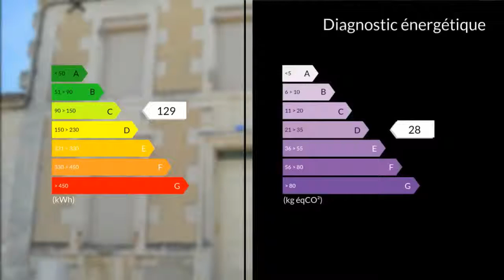A vendre - Maison/villa - Saint-Amant-de-Boixe (16330) - 7 pièces - 182m²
Venez découvrir à Saint-Amant-de-Boixe (16330) à 15 kms au nord d'Angoulême et 3 kms de la RN10 cette maison de bourg en pierres de 182 m², proche de toutes commodités. Ce bien se compose au rez-de-chaussée d une entrée ouverte sur une grande pièce de vie comprenant une cuisine aménagée et équipée donnant sur un salon/salle à manger le tout faisant 62 m² environ, d une chambre (ou bureau) avec placard, d un wc. A l'étage vous trouverez un couloir qui dessert 3 chambres dont une avec placard, une salle de bain avec douche/double vasque/sèche serviette et wc. Au sous-sol se situe une buanderie d environ 33 m². Attenant au salon vous trouverez 2 pièces ( 35 m² + 48 m² ) à rénover entièrement sous lesquels se trouvent le garage d environ 33 m² et une grange d environ 48 m². Un local poubelle et une cave ancienne en terre battue donne sur une cour en pavé de 110 m² avec un préau et un jardin de 250 m² clos de murs.N'hésitez pas à contacter votre conseillère immobilier Sandra Vidal qui se fera un plaisir de vous la faire visiter et répondra à toutes vos questions.Mme Sandra VIDAL 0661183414 / 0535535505poste2309 Agent commercial indépendant du réseau national clairimmo Maxihome N° RSAC : 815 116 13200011 PRIUM - Ville du greffe : PARIS